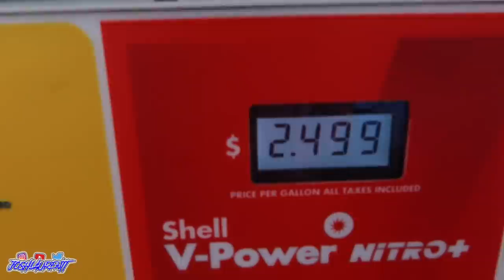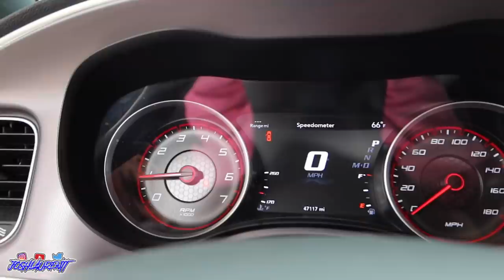I DROVE ACROSS THE COUNTRY AT 19 *AGAIN*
First I said I would never ever do this again.. Now a couple months later here I am driving back down to Atlanta!
I drove to Atlanta to get away and travel more and this is how the drive there went..
I also went to the studio my first day down in Atl and this happened..

Snap: @xnxx.josh

I drove across the country at 19
again